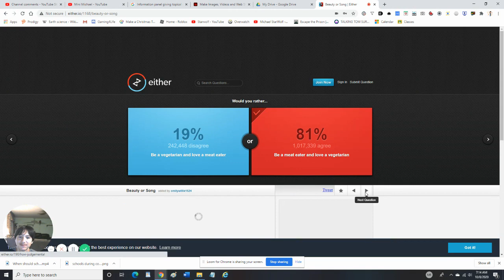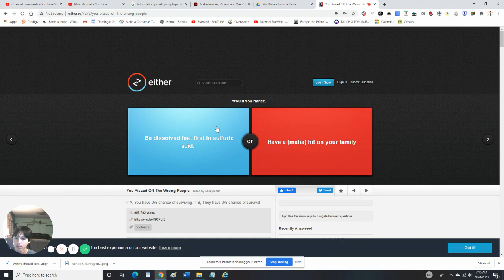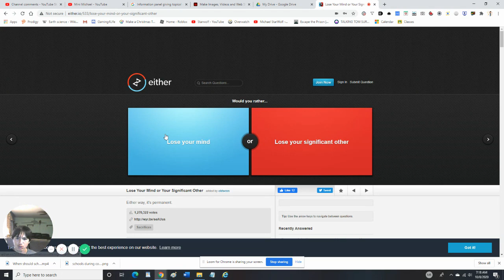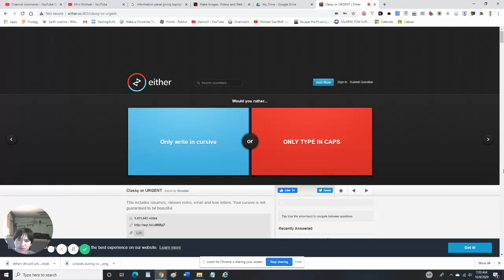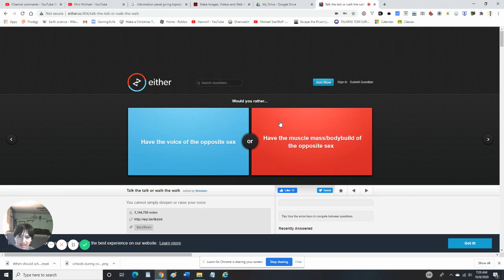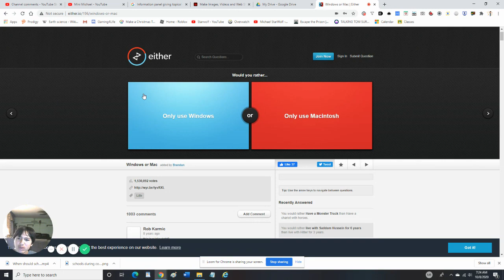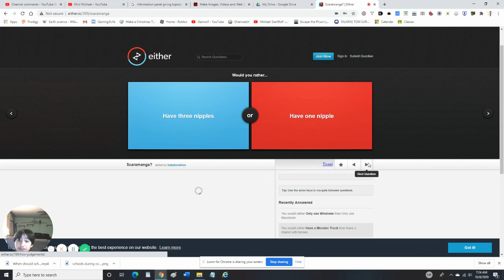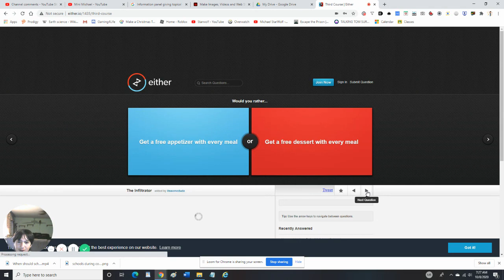Would I rather drink pepsi or coke?